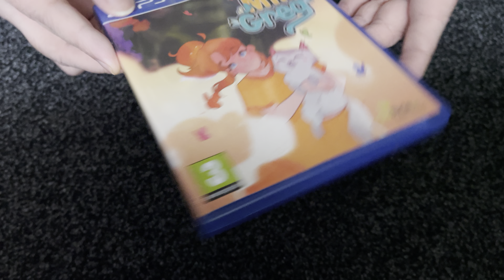Nostalgamer 4K Unboxing Milli & Greg On Sony PlayStation Four PS4 Red Art Games